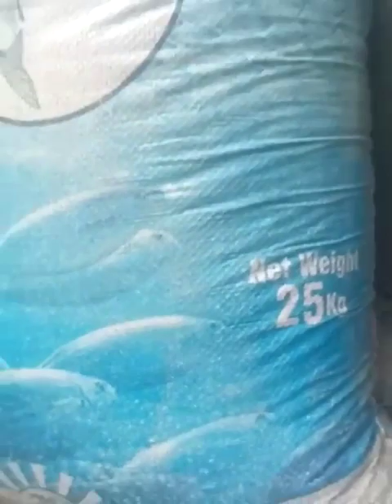rainbow trout farming